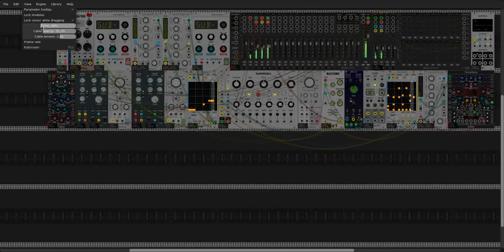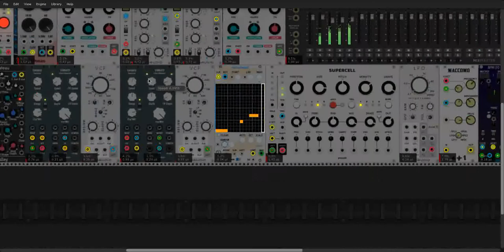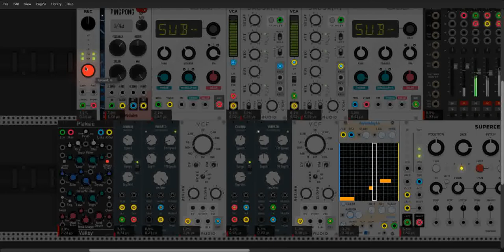Experimenting with low pads in VCV rack